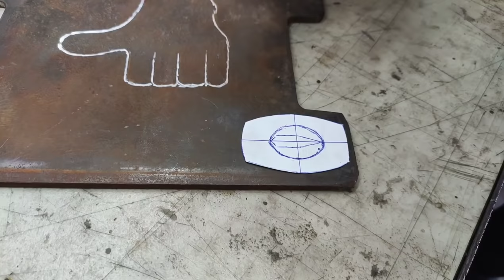Forging a black KATANA from an old bearing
In this video we will show how to forge a katana from an old bearing. We forged an old bearing from a railway locomotive into a katana blade. After forging, we grind the workpiece with a grinder. The blade was hardened on charcoal into warm engine oil. After we saw the katana blade in the mirror, we started making the handle. Tsuba and habaki are made of spring steel. These parts of the katana mi were heated and dipped in oil to burnish the parts. The handle is made from black wood.

00:00 start
01:00 forging
03:09 locksmith
06:50 katana hardening
07:50 locksmith katana
09:22 Making habaki
10-:20 making a tsuba
13:02 handle
15:20 katana assembly

If you want to buy one of our knives, visit our Etsy shop